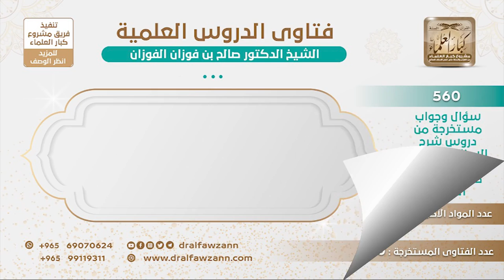[8 -560] ما الفرق بين تعريف "الحمد" وتعريف "المدح"؟ - الشيخ صالح الفوزان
-"السؤال: هُنَاك مَن الْعُلَمَاء مِن فرَّق بَيْن تَعْرِيف ""الحمد"" وَبَيْن تَعْرِيف ""المدح"" فَالْحَمْد فِيه مَحَبَّة وَتَعْظِيم، وَأَمَّا الْمَدْح فَقَد يَكُون مَدْحًا كَذِبًا أَو خَوْفًا أَو نَحْو ذَلِك فَهَل هَذَا التَّفْرِيق صَحِيحٌ؟
لا، هم فرقوا بين ما كان من صنع العبد فهذا يحمد عليه، يقال يحمد على صنيعه الاختياري، وأما المدح فيكون على الشيء الذي لا اختيار للإنسان فيه، مثل الجمال، كونه جميل الصورة هذا يسمى مدحا، لا يسمى حمدا، فلا يحمد لأنه جميل الصورة، وإنما يمدح، إنما يمدح بذلك.
للاشتراك في قناة الشيخ صالح الفوزان
سؤال وجواب من شرح السنة للبربهاري ( 560 ) مقطع

للاستفسار والإقتراحات والدعم
رئيس الفريق
لمشروع كبار العلماء